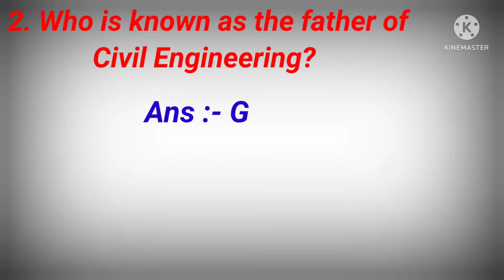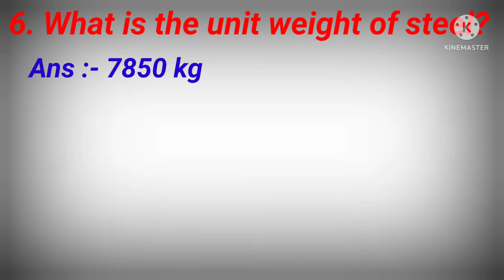Top 10 Interview Questions For Freshers Civil Engineer. || Civil Engineering 2022.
Top 10 Interview Questions For Freshers Civil Engineer.

Welcome To All Of You Friends
To my Channel
Master in Civil.

interview questions

interview questions

interview questions and answers for

teachers

interview questions for teachers

interview questions 12th english

interview questions and answers for a job

interview questions for civil engineers

interview questions and answers for experienced